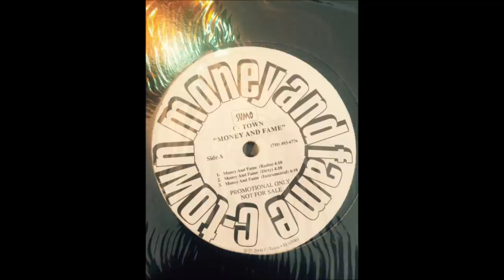C-Town ‎- Who Dem (Remix)